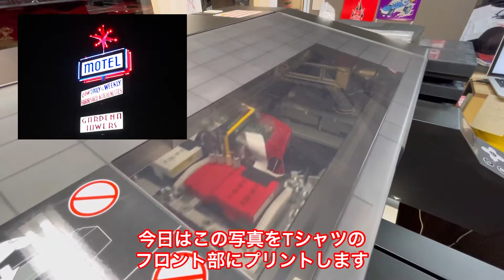ガーメントプリンター=インクジェットプリンターのご紹介動画PART002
2021年3月28日（日）
当店THE KALIFORNIAでは、お客様からのご注文に応じて、フルカラーで1枚から作れるガーメントプリンター=インクジェットプリンターを導入しております。

本日の動画は、当店のTHE NASH.が撮影した、モーテルの看板の写真をフロントにプリントした、Tシャツ商品のご紹介動画です。
ご覧のように、鮮やかに鮮明にプリントされています！

もちろん、お客様から持ち込まれた写真やイラストなどを、当店でご用意した（衣類の持ち込みに関しては恐れ入りますがお断りしております）Tシャツ、パーカー、スエットシャツ、ロングスリーブTシャツ、トートバッグなどにプリント出来ますので、お気軽にお問い合わせください。